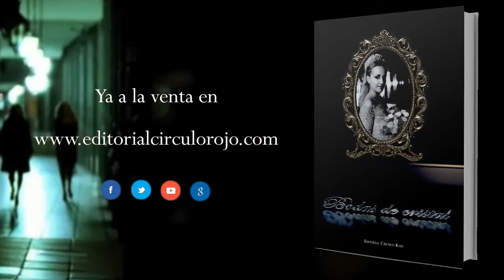Bodas de Cristal (Booktrailer) - Editorial Círculo Rojo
Bodas de Cristal se convertirá en un compañero inseparable. En sus páginas encontrarás una historia fascinante, unos personajes entrañables y una trama trepidante y sorprendente. Léelo detenidamente y comprobarás que es más, mucho más que un simple libro. Es único.